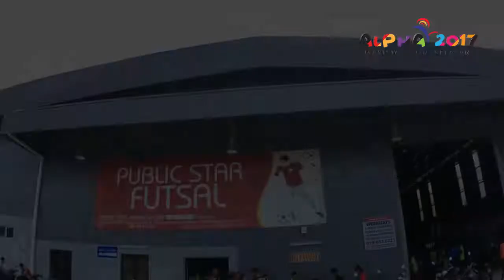ALPHA 2017 MASISWA ZON SELATAN - FUTSAL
ThrowbackMASISWA : Sabtu 30 September 2017. Acara Futsal ini telah di adakan di Public Star Futsal Oakland, Seremban 2, Negeri Sembilan.

Video ini disunting oleh : Afiq Asyraf bin Azmi - Pelajar Animasi KTA.